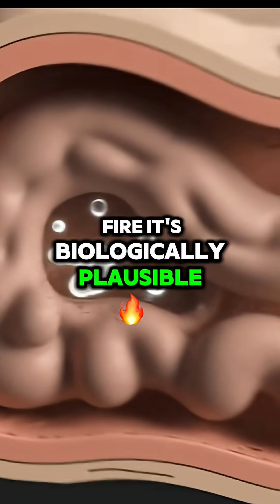The Science Behind Myths: Are Dragons Real?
Were dragons real? Discover the shocking science behind the myth, from real dragon-like fossils to the biological possibility of fire-breathing.